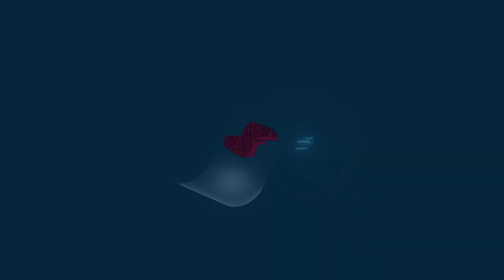Shiva=Smacking Enemies Around In Streets Of Rage 4!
The video title says it all! Plus, its the second DLC character from Mr.X Nightmare. Have a spectacular Tuesday & peace out.